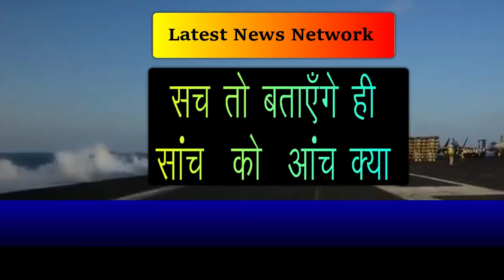Chin@'s greedy eyes gr@bbed the l@nd of its